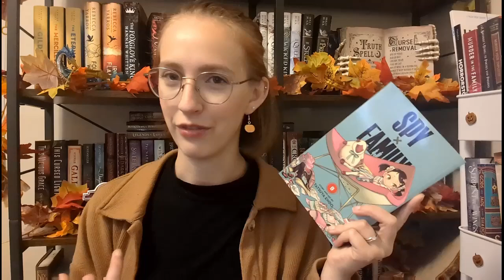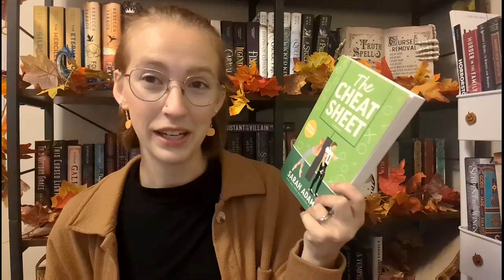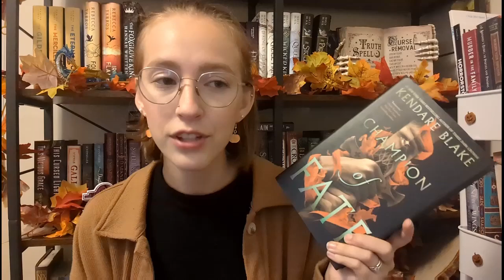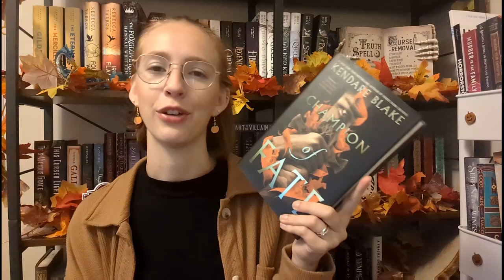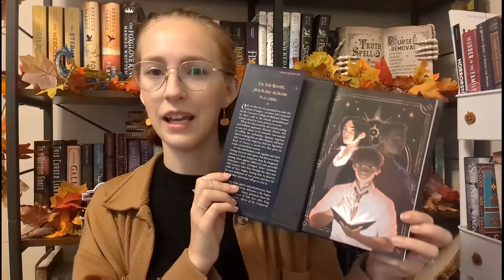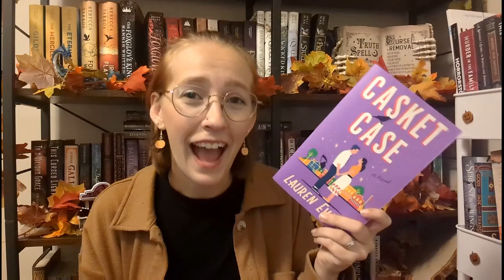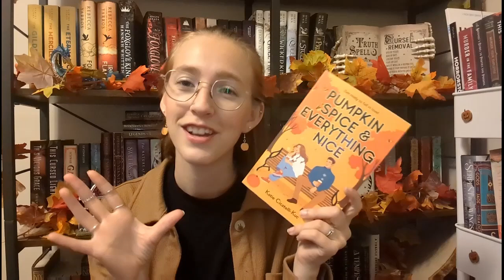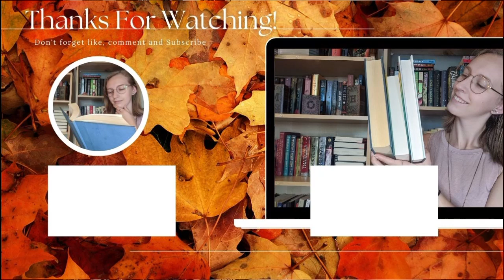Final MAJOR Book Haul! | Autumnal/Spooky themed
This is the final installment of all the big book hauls that I have been doing recently as I catch up on recently purchased books and getting them onto my shelves/TBR cart.

Goodreads: Laura's Lil Library
Amazon wishlist: